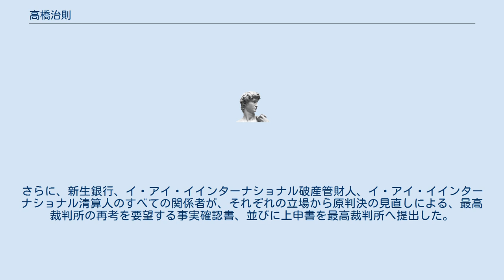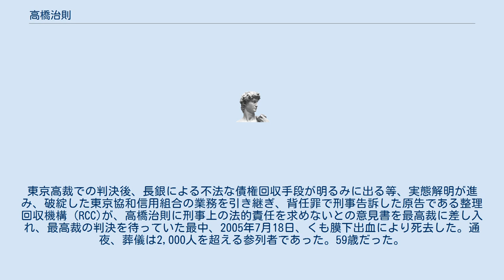高橋治則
高橋 治則（たかはし はるのり、1945年（昭和20年）10月9日 - 2005年（平成17年）7月18日）は、日本の実業家。
イ・アイ・イ・インターナショナルの社長として、バブル期にはホテル・リゾート開発事業を中心に総資産1兆円超の企業グループを構築し、環太平洋のリゾート王と称された。
 兄は電通顧問の高橋治之。
 1945年10月9日に疎開先である長崎県平戸島に生まれた後、東京に戻り、慶應義塾幼稚舎に入学した。
その後、慶應義塾普通部に進学し、1961年慶應義塾高等学校に入学したが、「架空パーティー券事件」に巻き込まれ退学処分を受け、世田谷学園高校に転校した。
その後、1964年に一般入試により慶應義塾大学法学部政治学科へ入学した。
 1968年に慶應義塾大学法学部を卒業し日本航空に入社した。
在職中の1972年に、のちのイ・アイ・イインターナショナル「国洋開発」を設立した。
1973年に北海道の政商といわれた岩澤靖の次女と結婚する。
1976年に日本航空を退社して、実業家としての道を歩み始める。
 日本航空退社後、当時経営不振に陥っていた電子部品商社の株式会社イ・アイ・イの副社長に就任し、同社の経営を立て直し、1983年に同社の社長に就任し、1985年に株式の店頭公開を果たす。
その後、イ・アイ・イインターナショナルを中心とした、国内外におけるリゾート開発・不動産事業を中心に事業展開を行った。
 1986年のハイアットリージェンシーサイパンへの投資を皮切りに、1987年には香港のボンドセンター（現：リッポーセンター）、オーストラリア（ゴールドコースト）にボンドコーポレーションと共同で、サンクチュアリーコーブを開発。
また、オーストラリア初の私立大学であるボンド大学を設立した。
1989年にはニューヨークのリージェント・ニューヨーク（現：フォーシーズンズ　ニューヨーク）を建設するなど、世界各地で不動産投資、開発事業を行った。
リージェント香港（現：インターコンチネンタルホテル香港）、リージェントシドニー（現：フォーシーズンズ　シドニー）を買収、フィージー、タヒチ　ボラボラ島でのリゾート開発を行った。
また、ベトナム沖では油田の開発も行った。
 日本国内でも積極的に事業展開を行い、1986年に店頭公開をした、株式会社イ・アイ・イを始めとして、東証二部上場の森電機など、複数の上場企業の経営を行った。
1985年に協和信用組合（のちの東京協和信用組合）の理事長に就任した。
1987年に伊豆シャボテン公園、伊豆海洋公園、伊豆ぐらんぱる公園を買収。
 携帯電話の普及を目論み、日本携帯電話（後の東京デジタルホン）を設立した。
また、公益財団法人情報科学国際交流財団を設立し、初代理事長に就任した。
 ロイヤルメドウゴルフクラブ、ヒルクレストゴルフクラブ（現：太平洋アソシエイツ佐野ヒルクレストコース）、君津ゴルフクラブ、平戸ゴルフクラブ、アバイディングゴルフクラブソサエティ、南阿蘇ゴルフクラブなど、日本各地でゴルフ場開発を精力的に行った。
 1990年に導入された総量規制により、資金繰りの悪化が表面化したイ・アイ・イインターナショナルは当時のメインバンクであった日本長期信用銀行（長銀）の管理下に入り、長銀主導の下で債務の整理を行った。
1993年に長銀による支援が打ち切られ、自主再建を試みるが、このとき既に、イ・アイ・イ・インターナショナルの優良資産は長銀により切り離されたあとであり、自主再建は難航を極めた。
1994年に東京協和信用組合が破綻し、1995年6月27日に背任容疑で東京地検特捜部に逮捕される。
 バブル経済崩壊とともに、日本経済は急速に勢いを失い、数多くの不動産会社や日本長期信用銀行、日本債券信用銀行、山一証券、北海道拓殖銀行など金融機関が経営破綻した。
2000年にイ・アイ・イ　インターナショナルは破産申し立てを受け、負債総額は4,764億円。
 日本長期信用銀行は経営破綻後、公的資金8兆円を投入し、新生銀行として2004年2月19日に上場した。
高橋治則氏は、破綻したイ・アイ・イインターナショナルが資産を不当に安く売却され損害を被ったとして、メインバンクであった長銀を相手に損害賠償を求めた。
この訴訟で旧長銀の不法行為が認定されれば、新生銀行がアメリカでの懲罰的損害賠償も合...